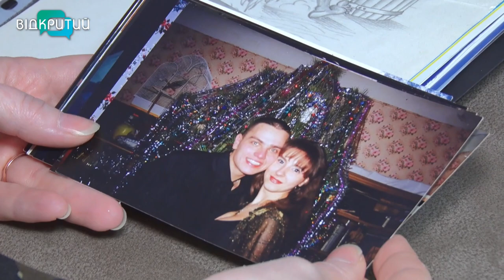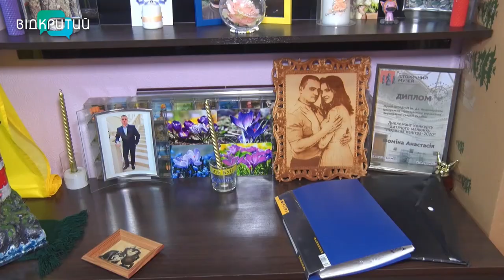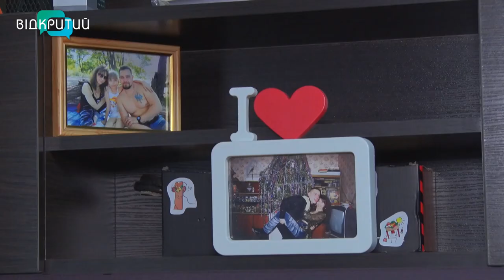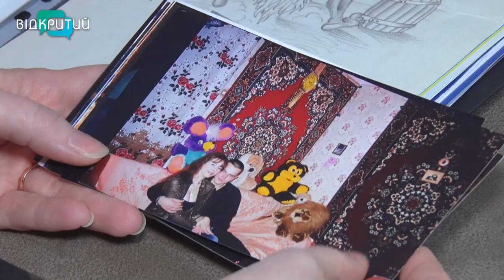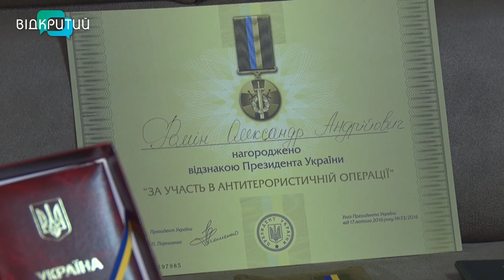Військового з Дніпра Олександра Фоміна посмертно нагородили орденом Богдана Хмельницького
Художник з фронту. У Дніпрі посмертно відзначили бійця нацгвардії Олександра Фоміна